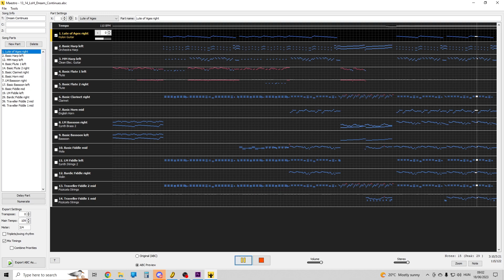Falcom Sound Team: Legend of Heroes Trails in The Sky SC - The Dream Continues Rearrangement (LOTRO)